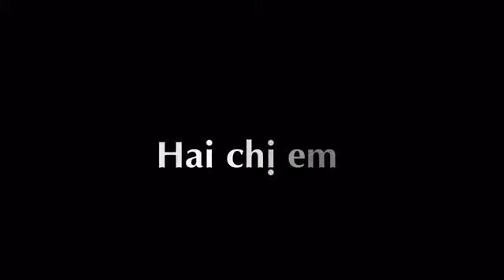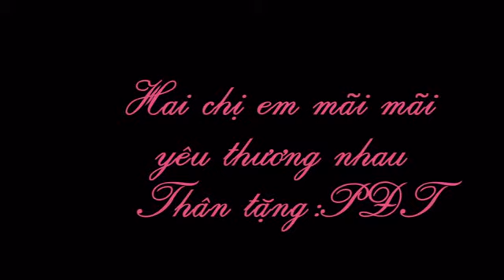Bánh Bao Nướng !